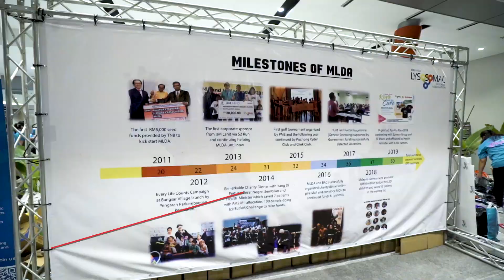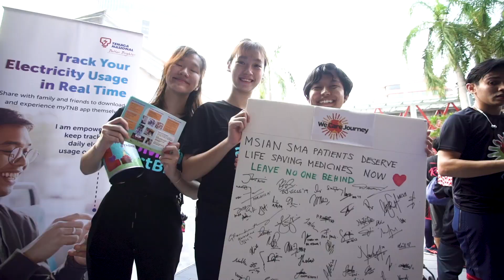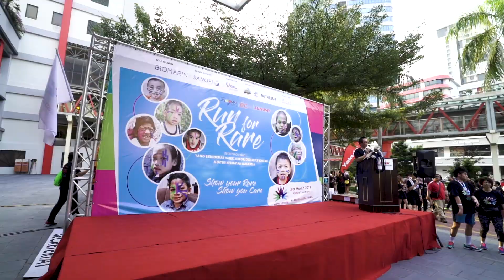Run For Rare at Sunway City: Event Highlights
Highlights of Run for Rare – a 5km fun run held in conjunction with World Rare Disease Day, which falls on 28 February every year around the world.

The run was officiated by Minister of Health, Datuk Seri Dr Dzulkefly Ahmad, who also ran with hundreds of rare disease patients and their families in the first flag-off.